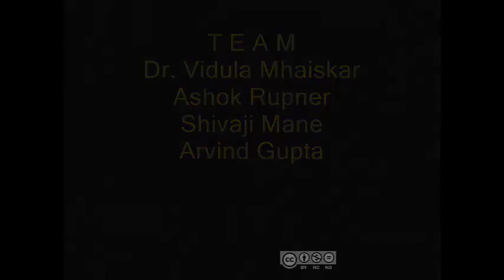Thread Loop | Punjabi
This toy is a boon for children suffering from asthma.
You will need a good quality straw, pencil and cotton thread.
Cut the straw in half.
Make a hole in the centre of the half straw.
Then rotate the pencil at an angle to make a smooth rounded hole.
Take 75-cm long cotton thread.
Weave it through in the direction of the hole.
Tie a small knot and trim its ends.
Press to make the knot flat.
Now blow and you will be surprised to see the whole thread loop go round and round.
Try using wool instead of thread.
This toy is a lung exerciser.

Credits:,Ashok Rupner, Manish Jain, Jyoti Hiremath, Arvind Gupta, Vidula Mhaiskar TATA Trust: Education is one of the key focus areas for Tata Trusts, aiming towards enabling access of quality education to the underprivileged population in India. To facilitate quality in teaching and learning of Science education through workshops, capacity building and resource creation, Tata Trusts have been supporting Muktangan Vigyan Shodhika (MVS), IUCAA's Children’s Science Centre, since inception. To know more about other initiatives of Tata Trusts, please